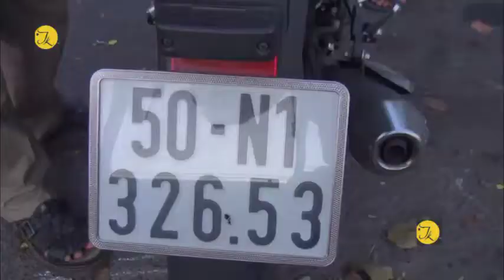Phát hiện thanh niên tử vong bên cạnh xe máy cổ có vết cắt trên đường Kênh Nước Đen